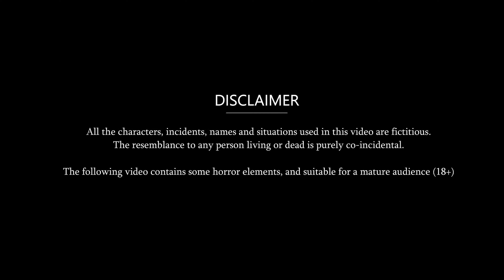घिये की बर्फी खाने वाली बहू | Moral Stories in Hindi | Bedtime Stories | Andy Kahaniya